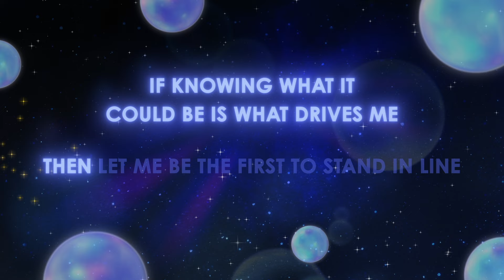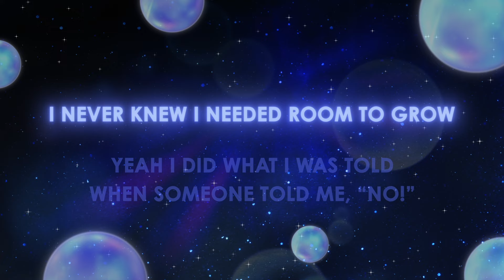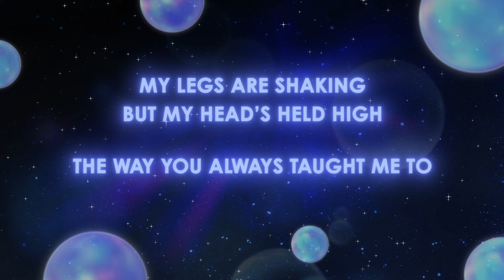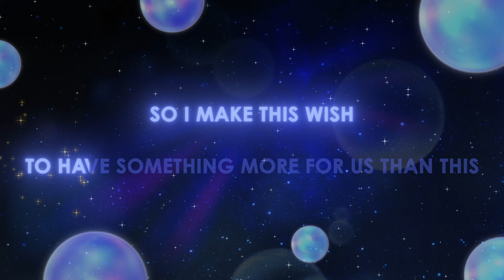Ariana DeBose - This Wish (From "Wish"/Karaoke Video)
Disney Animation's "Wish" is now streaming on Disney+.

Walt Disney Animation Studios’ “Wish” is an all-new musical-comedy welcoming audiences to the magical kingdom of Rosas, where Asha, a sharp-witted idealist, makes a wish so powerful that it is answered by a cosmic force—a little ball of boundless energy called Star. Together, Asha and Star confront a most formidable foe—the ruler of Rosas, King Magnifico—to save her community and prove that when the will of one courageous human connects with the magic of the stars, wondrous things can happen. Featuring the voices of Academy Award®-winning actor Ariana DeBose as Asha, Chris Pine as Magnifico, and Alan Tudyk as Asha’s favorite goat, Valentino, the film is helmed by Oscar®-winning director Chris Buck (“Frozen,” “Frozen 2”) and Fawn Veerasunthorn (“Raya and the Last Dragon”), and produced by Peter Del Vecho (“Frozen,” “Frozen 2”) and Juan Pablo Reyes Lancaster Jones (“Encanto”). Jennifer Lee (“Frozen,” “Frozen 2”) executive produces—Lee and Allison Moore (“Night Sky,” “Manhunt”) are writers on the project. With original songs by Grammy®-nominated singer/songwriter Julia Michaels and Grammy-winning producer/songwriter/musician Benjamin Rice, plus score by composer Dave Metzger.

Music video by Ariana DeBose performing This Wish (From "Wish"/Karaoke Video).